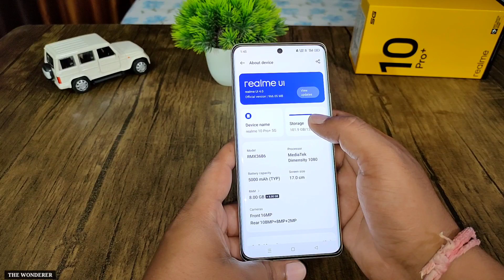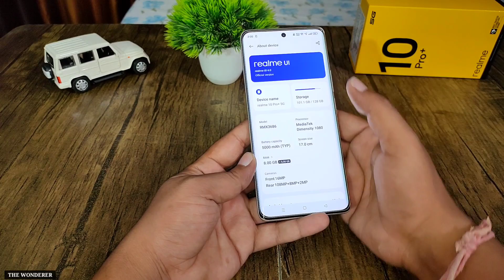Realme 10 Pro Plus Camera Test After Software Update | Realme 10 Pro Plus Camera Testing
10 Pro Plus Tempered Glass

10 Pro Plus Type C To 3.5mm Jack

10 Pro Plus Can Lens Protector

10 Pro Plus Silicon Back Cover

iPhone Dynamic Island Features For Android

Queries Solved:-
• Realme 10 Pro Plus 5G
• Realme 10 Pro Plus Software Update
• Realme 10 Pro+
• Realme 10 Pro Plus Camera Testing

Best Equipments For YouTubers
○ Microphone: